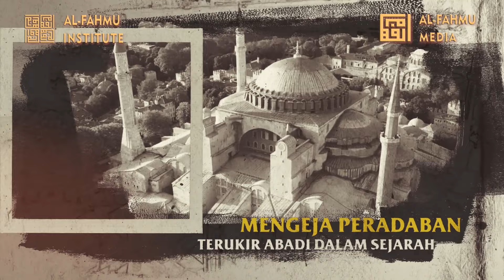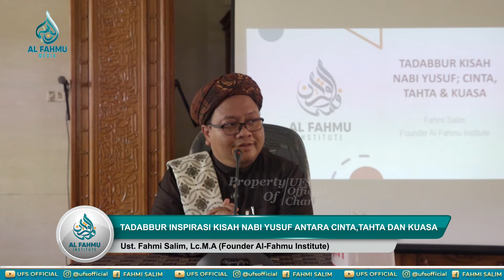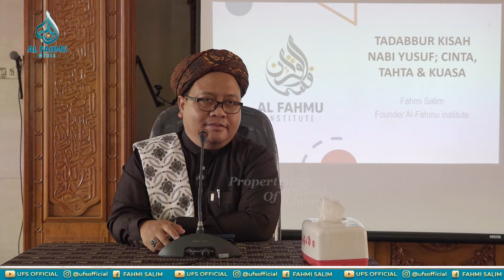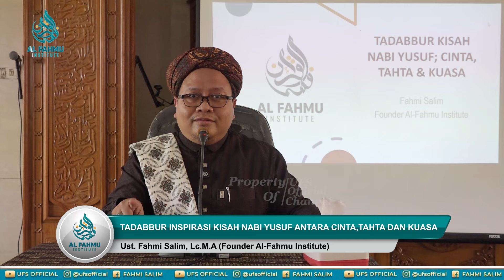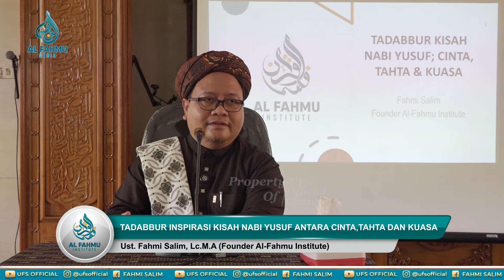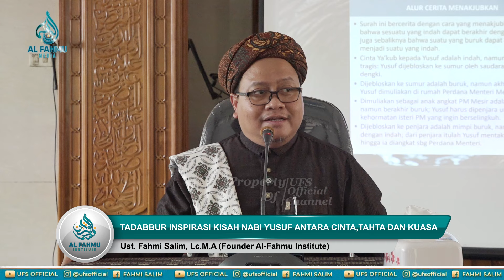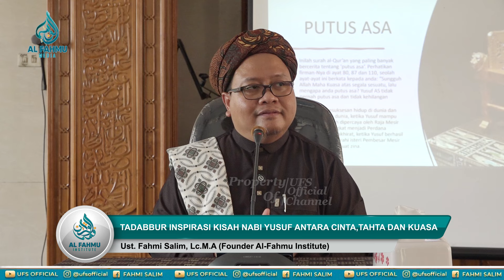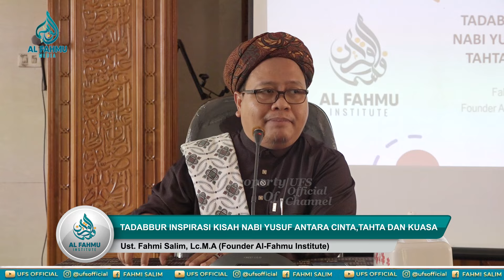TADABBUR INSPIRASI KISAH NABI YUSUF ANTARA CINTA,TAHTA DAN KUASA